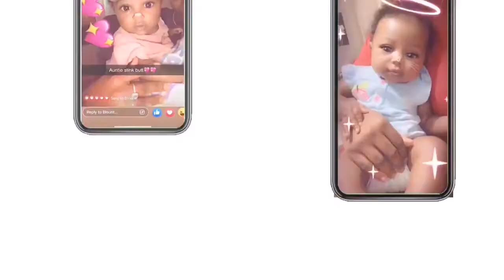Taco Bell Car Mukbang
Tacobell Tacos Mukbang Hey Guys Hope you enjoy this Video. MAMA FACEBOOK: ChristianeBlunt